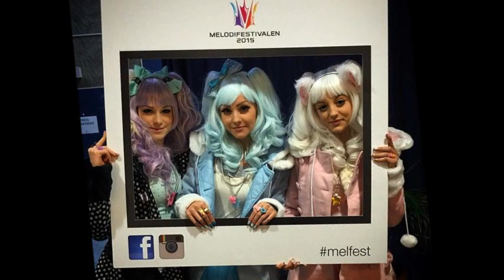Melodifestivalen 2015: Artists - Presentation (First Semi-final) HQ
ALL RIGHTS: SVT AB (SE)

1st semi-final: 7th February in Gothenburg (Scandinavium) :

Jessica Andersson - Can’t Hurt Me Now (Aleena Gibson, Fredrik Thomander)

Behrang Miri feat. Victor Crone - Det rår vi inte för (Behrang Miri, Albin Johnsén, Måns Zelmerlöw, Tony Nilsson)

Dolly Style - Hello Hi (Emma Nors, Palle Hammarlund, Jimmy Jansson)

Molly Pettersson Hammar - I’ll Be Fine (Molly Pettersson Hammar, Lisa Desmond, Tim Larsson, Tobias Lundgren, Gavin Jones)

Elize Ryd & Rickard Söderberg - One By One (Elize Ryd, Jimmy Jansson, Karl-Ola Kjellholm, Sharon Vaughn)

Daniel Gildenlöw - Pappa (Daniel Gildenlöw)

Eric Saade - Sting (Fredrik Kempe, Hamed ”K-one” Pirouzpanah, David Kreuger, Sam Arash Fahmi)